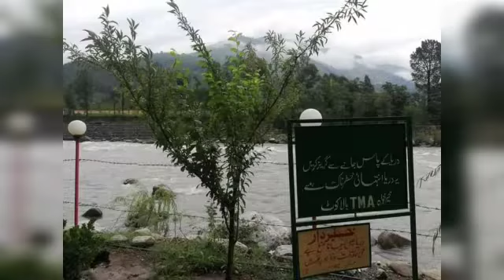Muree to Naran Kaghan/Tour Vlog/Vlogger Tallat Masood Baloch